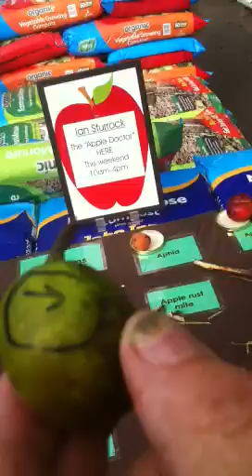Apple Diseases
Ian Sturrock identifies common diseases and problems with apples